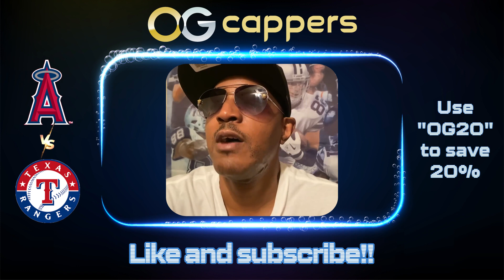Angels vs Rangers MLB Sports Picks & Predictions 5/18/24 Bo Dunn Betting Tips